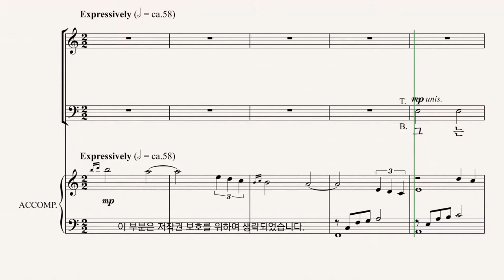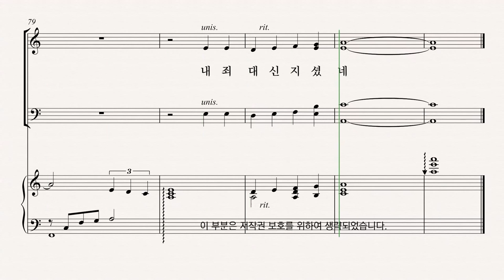[부활절 칸타타] '사순절과 부활절 성가모음집5' Lloyd Larson 04.버림받으신 주님 - T